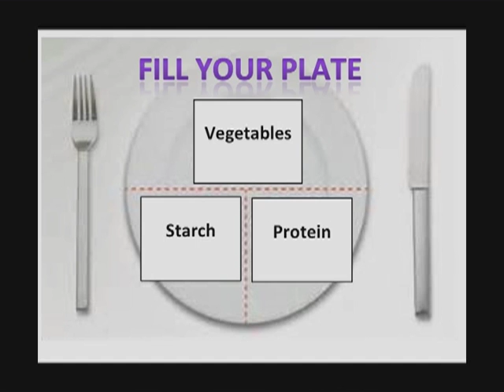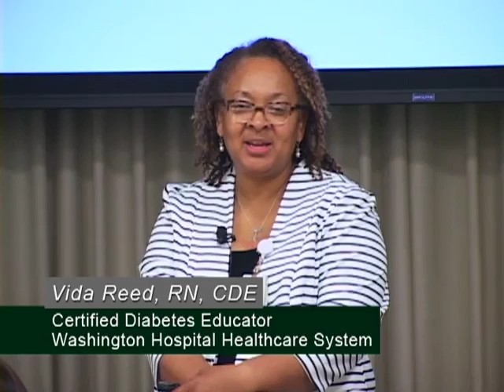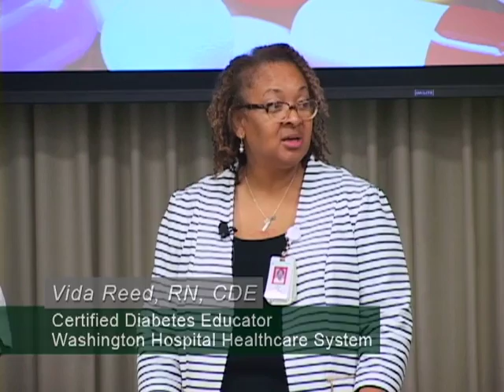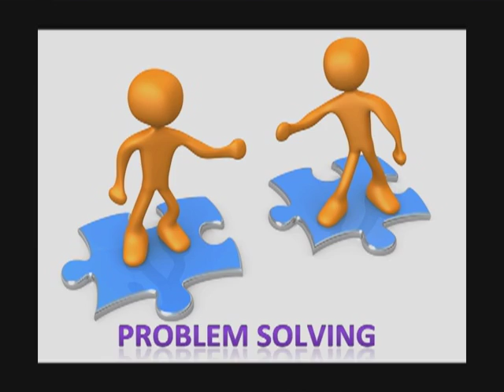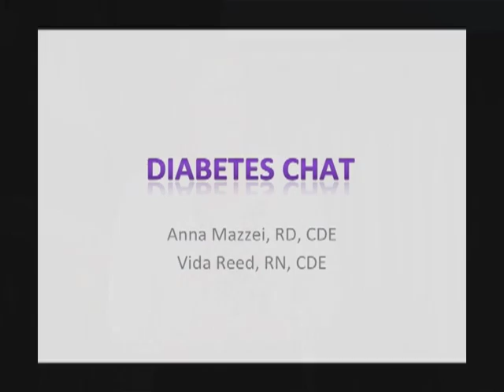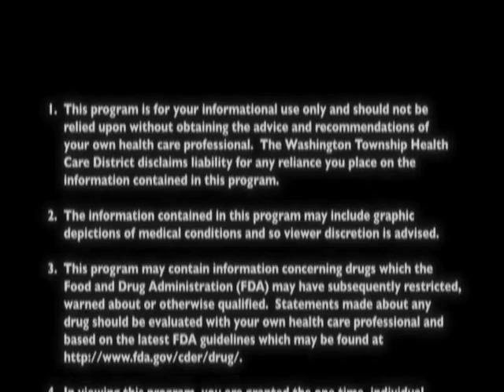Diabetes Matters: Diabetes Chat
Presented By:
Vida Reed, RN
Certified Diabetes Educator

Anna Mazzei, RD
Certified Diabetes Educator

Original Air Date:
06.02.16